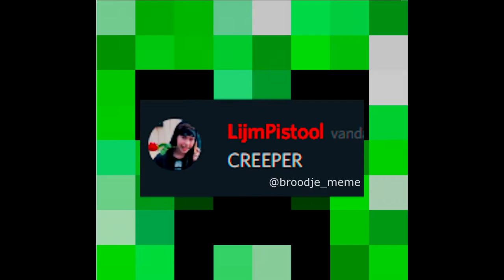CREEPER AWW MAN DISCORD MEME GOES WRONG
Woops, wrong text :D